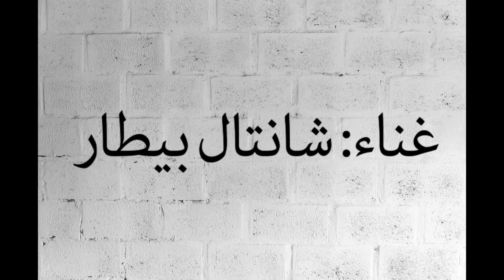Bel Hajer el Sohhi - بالحجر الصّحي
كلمات و الحان: ريان الهبر
غناء: شانتال بيطار
توزيع: ايلي عطية